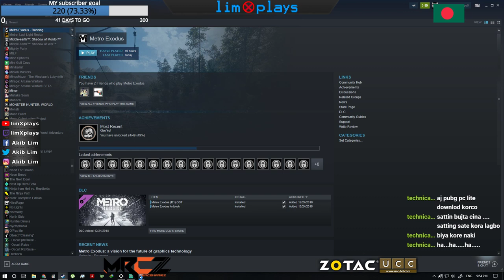Metro Exodus Gameplay Walkthrough Live Part 6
𝙶𝙿𝚄:
Strix GTX 1080

𝙼𝚎𝚖𝚘𝚛𝚢 𝚔𝚒𝚝:
Avexir Core 16GB @3200

𝙿𝚘𝚠𝚎𝚛𝚜𝚞𝚙𝚙𝚕𝚢:
Corsair RM 860 PSU/backup Thermaltake 730 smart

𝚂𝚝𝚘𝚛𝚊𝚐𝚎:
Samsung 860 evo
2tb WD Black

𝙼𝚘𝚗𝚒𝚝𝚘𝚛𝚜:
Asus VG248QE 24'' 144Hz & HP 22'' IPS

Peripherals:

𝙺𝚎𝚢𝚋𝚘𝚊𝚛𝚍:
Raproo mechanical

𝙼𝚒𝚌𝚎:
Logitech G502
Zowie za12
Bloody V3M
Deathadder 2013

𝙲𝚘𝚗𝚝𝚛𝚘𝚕𝚕𝚎𝚛/𝙶𝚊𝚖𝚎𝚙𝚊𝚍𝚜:
Official Xbox One S
Razer Sabertooth Xbox elite
2x Xbox 360(Black and White)
Logitech F710
PS3 controller

𝙷𝚎𝚊𝚍𝚙𝚑𝚘𝚗𝚎𝚜 & 𝙴𝚊𝚛𝚋𝚞𝚍𝚜:
HyperX Cloud II 7.1
Sony Extra bass XB450AP
Razer Hammerhead
Sony Extra bass XB50

Mouse Pads:
Glorious PC Gaming Race XXL Extended
Razer Goliaths